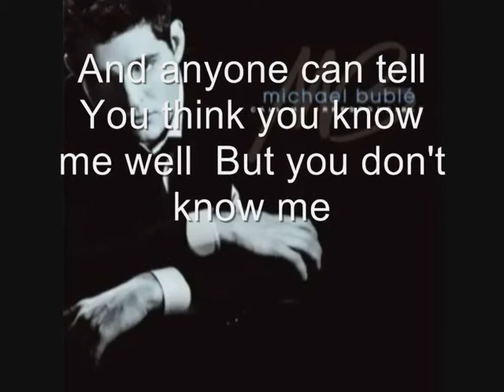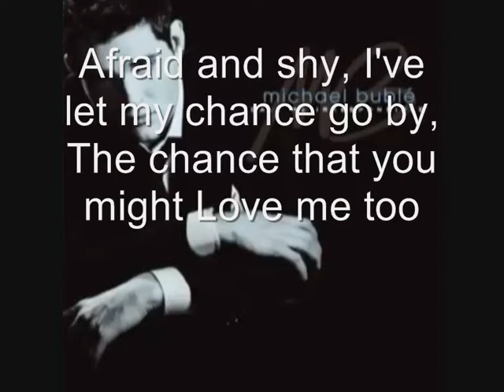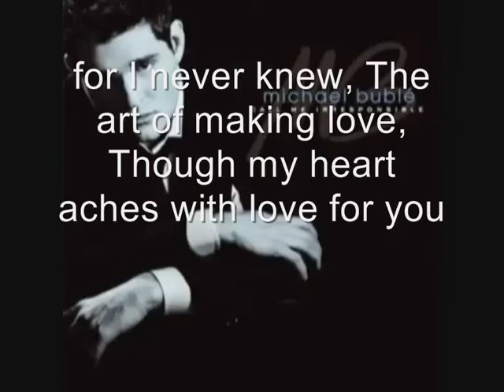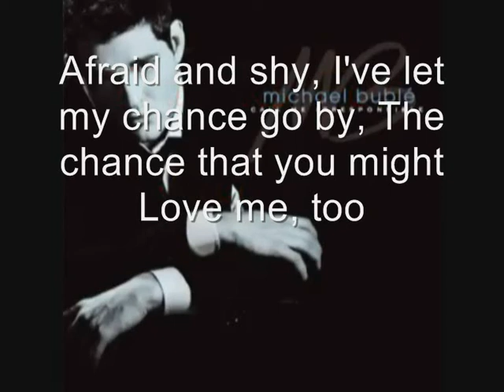YOU DONT KNOW ME - MINUS ONE (created by doddyurbanus)